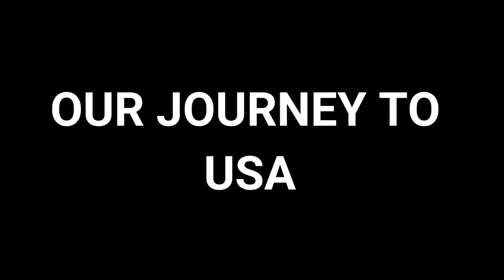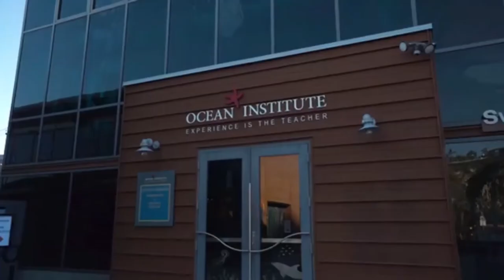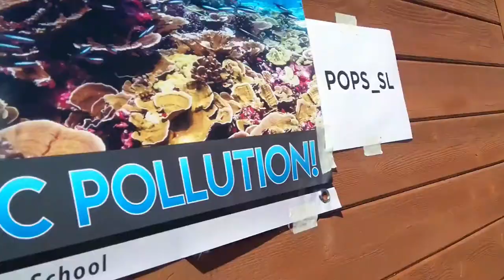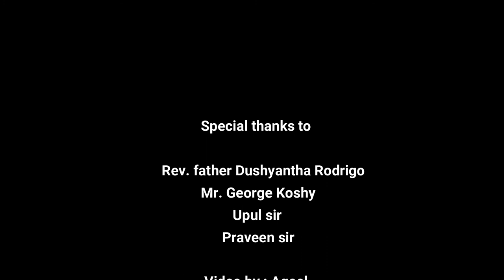S Thomas Prep School - Educational tour with Greencontributor program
This video was made by students from S Thomas Prep School - Colombo, Sri Lanka  who participated in Greencontributor educational tour & environmental program in 2019. The students also received the 100$ cash prize for winners, which was offered as an award by Greencontributor to the best video that was submitted by different teams.